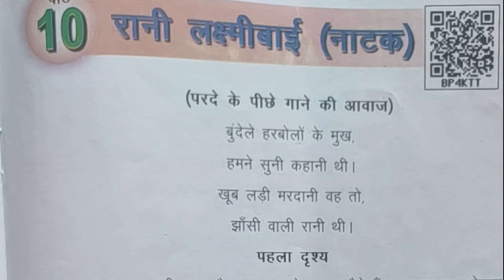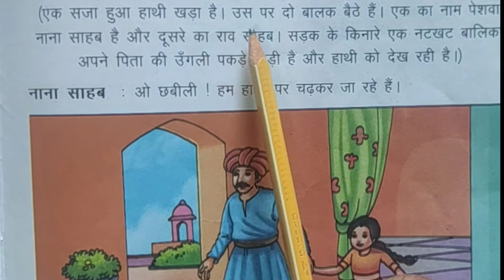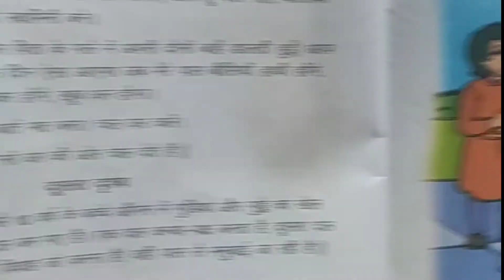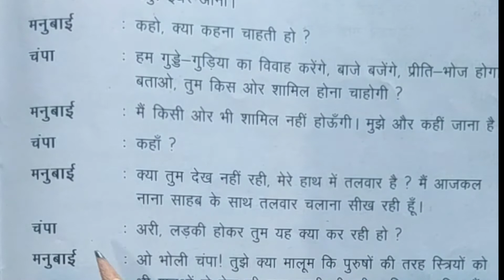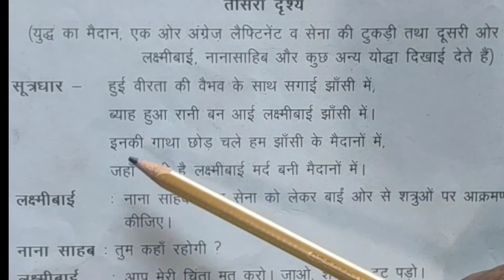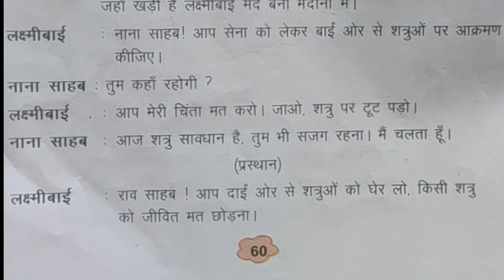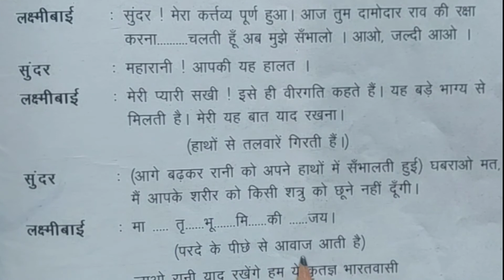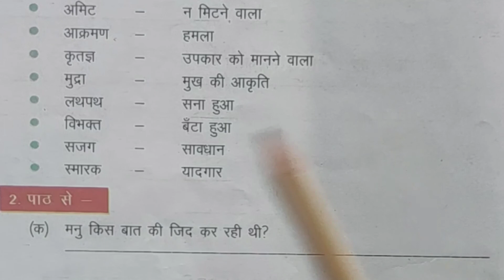कक्षा -5 हिंदी पाठ- 10 भाग -1 , रानी लक्ष्मीबाई, हरियाणा शिक्षा बोर्ड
कक्षा 5 हिंदी पाठ 10 भाग- 1, कक्षा 5 हिंदी रानी लक्ष्मी बाई ,रानी लक्ष्मीबाई भाग -1 ,कक्षा 5 हिंदी पाठ -10, रानी लक्ष्मीबाई पाठ का सरल शब्दो में पाठन,
class 5 Hindi chapter 10 part 1, saksham Haryana, NCERT Hindi kaksha 5, Haryana prathmik education,